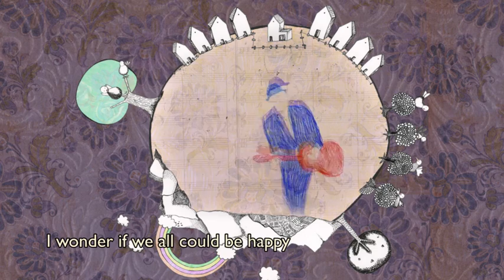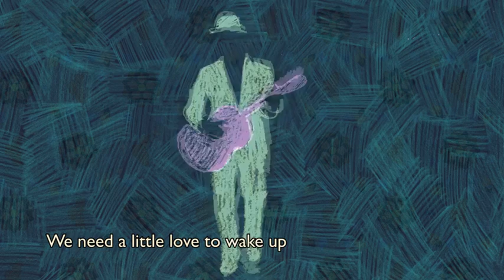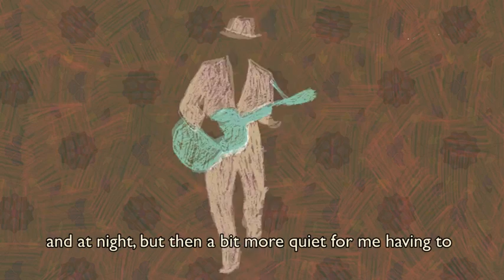Little Luke - Be Happy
VEEG Records
Luc Van de Vijver

Clip made by: Studio Storm